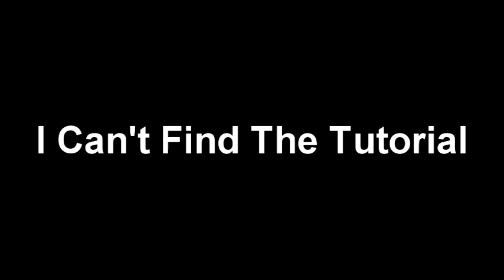Pingu Noooooooo Effects (Preview 2002 Effects)